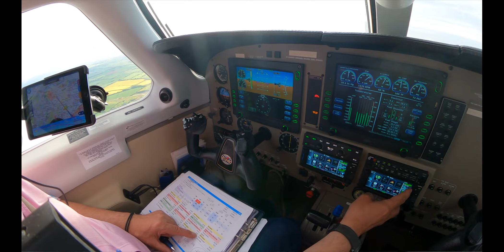Mark Wein overcame his Fear of Flying to found the easyJet Fearless Flyer program. He can help you!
Mark Wein overcame his own Fear of Flying and became Co-Founder of the easyJet Fearless Flyer program, where he is now course director.

In this edition of Cockpit Conversations on a windy and bumpy day Pilot and Presenter Mike Roberts takes Mark on a short flight to discuss the course and discover how Mark overcame his own fears, that once stopped him from travelling affecting his not only his business but also family holidays.

It's thought that 1 in 6 people have a fear of flying. So, whether you are able to fly,  but find it difficult to enjoy the flight, or if you’re unable to even get on the plane, a Fear or Flying course could be the answer. In this video Mark explains the process and the proof is plain to see on a bit of a bumpy flight!

The fear of flying course offers proven techniques to help any nervous flyer conquer their fears, and the easyJet fear of flying course is hosted by Lawrence Leyton from Channel 4’s TV Show “Fear of Flying”.

The courses also feature one of easyJet's senior Captains who will explain the principles of flight and all those funny noises and secret crew messages that you hear on-board.

A fear of flying can mean you miss out on visiting friends or family in faraway places, miss out on an overseas wedding,  miss out on a dream holiday and hold back a business career. But there is help on offer. During these courses, the myths and mysteries of flying are unveiled and you'll find out that you're not alone in your fears.
At the end of the day you’ll be offered a short experience flight in one of easyJet’s airbus jet aircraft that seat up to 186 passengers so you can practice all the tips and coping mechanisms that you've learned during the day. Whilst aircrews will always be sympathetic to people who are Agoraphobic or have a fear of flying, or are scared of flying and are well trained in dealing with anxious passengers, a Fear of Flyer course can really help you approach future flights or your first flight with confidence. The course has an almost 100% success rate in helping attendees overcome their fears and concerns

Different people have different fears and understanding your fear will help you overcome it. Understanding turbulence, learning about a planes safety features, chatting to flight crew, taking a flying lesson, using distraction techniques, are all good options and finding the right action to overcome your fears will help you Take Flight! Many people just have a fear of having a panic attack. Mark and Lawrence and team are there to help you overcome these problems and the results are extraordinary.

Turbulence is nothing more than wind currents that cause planes to move about a bit, not unlike driving on a bumpy road or sailing on a choppy sea. Planes are specifically designed to handle and minimise turbulence. Modern aircraft have technology to predict areas of turbulence, so that pilots can avoid them and offer the smoothest flight possible.

Planes are complex machines often make strange noises and provide unique sensations. These courses help you understand the technology, principles of flight and safety features. Flight Attendants primary role is flight safety but will always seek to reassure nervous passengers. They also have medical training and regular training to deal with emergencies.They can answer any questions you have on board.
Some people take a flying lesson to understand how a plane works and get a feeling of being in the air. The benefit of such a lesson is the knowledge that you can land within minutes should you wish and also are able to talk directly to the pilot.

The course offers various distraction techniques but you can also distract yourself from fears by listening to a podcast or watching a movie, writing or having a meal on board the aircraft.

Exposure to your fear is the best way to confront a phobia. Only exposure to the fear allows a person to come into contact with the feared stimulus and disprove their exaggerated or irrational thoughts. Avoidance, of confronting a fear will only make the fear worse. So, if you want to overcome a fear of flying, the best thing you can do is get on a plane. The easyJet Fearless Flyer Course gives you that opportunity.

This edition of Cockpit Conversations takes you though Mark's own story how he missed an important business trip and decided to do something about his fear of flying. He's the perfect person to help overcome your fears as he has done it himself.

There's details with a link to the course at the end of the video so you can start your journey to be a fearless flyer!

Watching this short video could be your first step to overcome that Fear of Flying and becoming a Fearless Flyer!